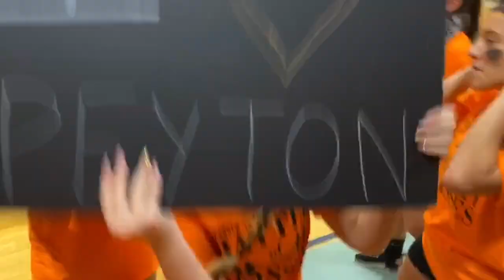FTHS botc 2019 vlog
Freehold township class of 2021 at battle of the classes!
- Cc, Jocelyn & Jill